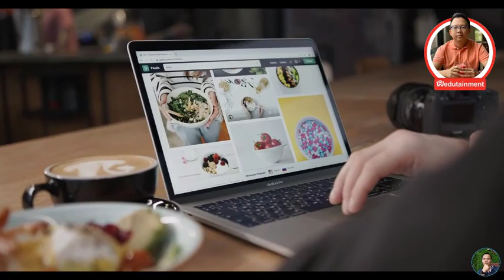TOP 5 BÀI HỌC NHÂN HIỆU TRÊN INTERNET | LÊ KHÁNH TOÀN | WEDUTAINMENT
TOP 5 BÀI HỌC NHÂN HIỆU TRÊN INTERNET
Tác giả: LÊ KHÁNH TOÀN

Bill Gate người sáng lập Microsoft từng nói: " trong vòng 5 năm tới nếu bạn không đưa công việc kinh doanh của mình lên internet thì đừng nên kinh doanh nữa".

Hãy comment lại những điều bạn học được video & chia sẻ để lan tỏa đến nhiều người hơn!